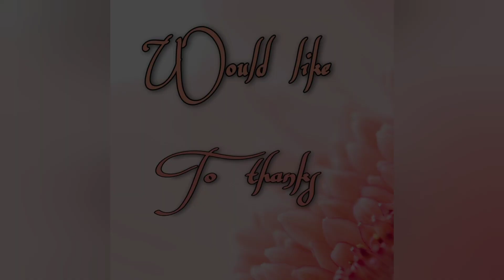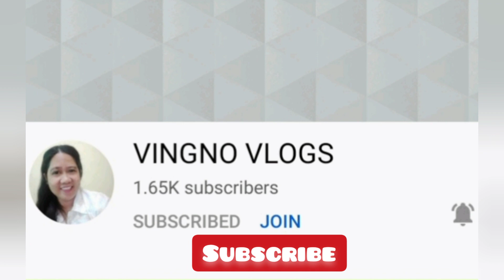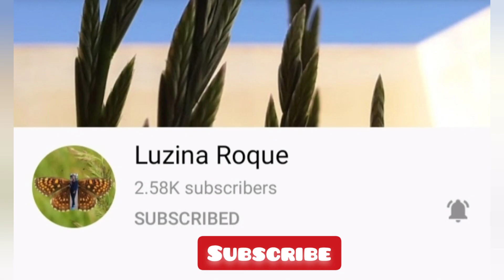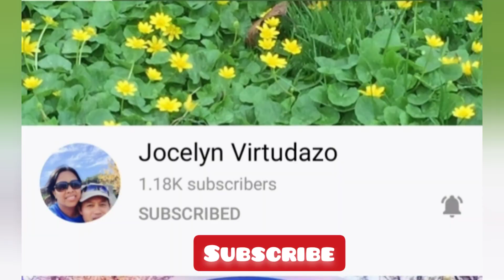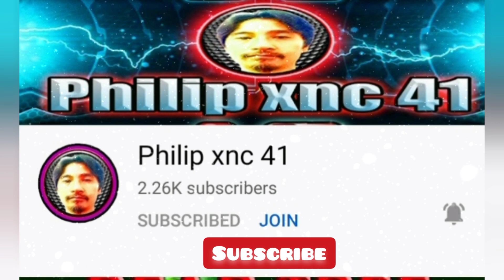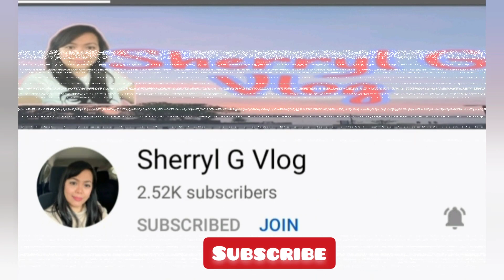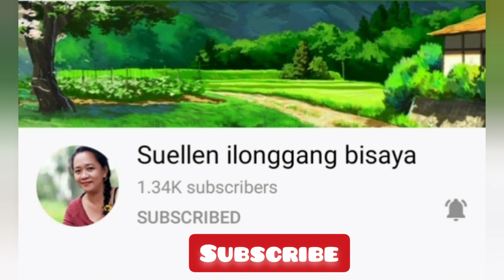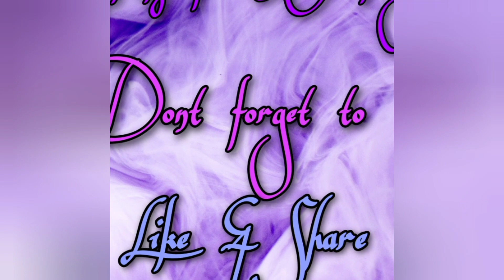NILAGANG BAKA || LUTONG PINOY || Dulures Dullas